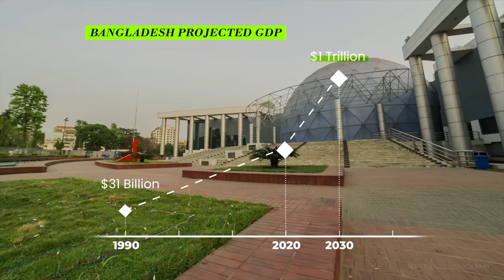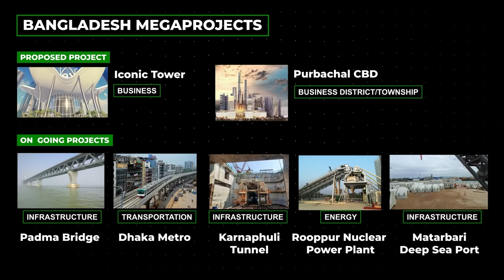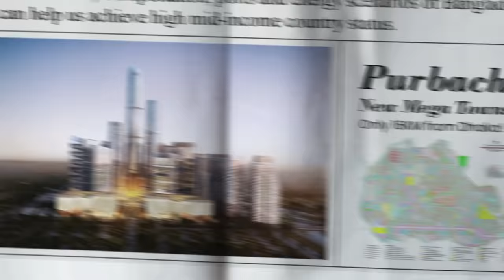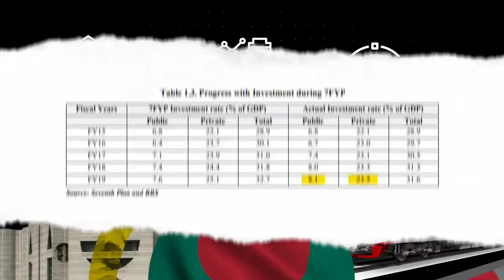Bangladesh's Mega Plan To Build The Future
From a billion-dollar railway to the country's first nuclear power plant, Bangladesh is seeing substantial growth in the coming decade. Pouring endless streams of cash to ensure that the next generation of society is livable.

Video Edited by Behave_id

Timestamp(s):
0:00 Bangladesh's Economic Growth
0:42 The Trillion Dollar Economy
1:12 The Megaprojects
1:36 The Transportation Infrastructures
2:49 Nuclear Powerplants
3:25 Entertainment & Deep Sea
3:57 Purbachal Town
4:28 Shift in Economic Activity